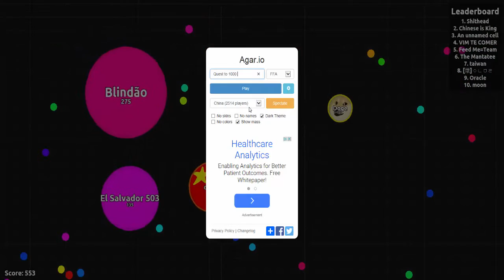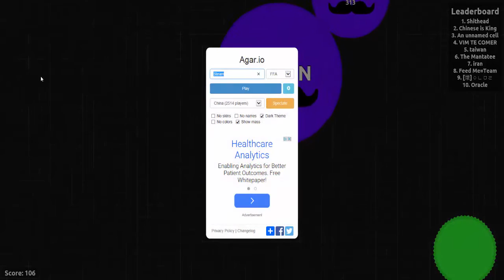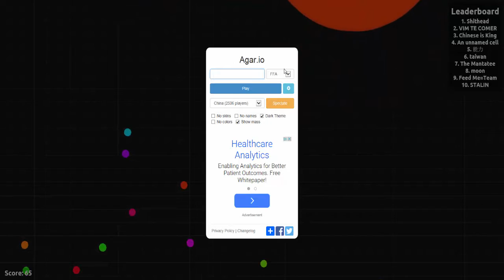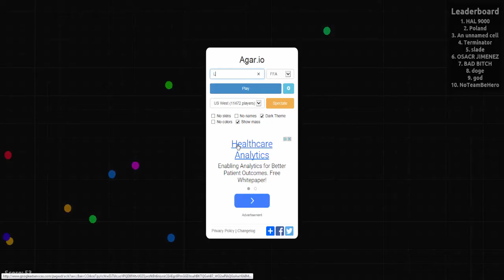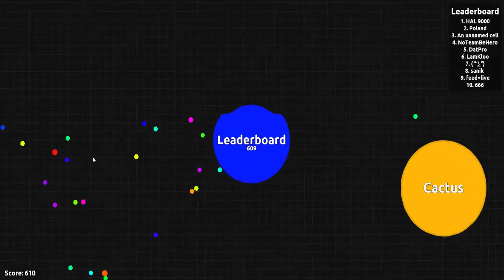Agar.io | Quest To 1000 Mass! So Close! - Yet So Far... Part 2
Also, leave in the comment section below on what other games I should play on the channel.